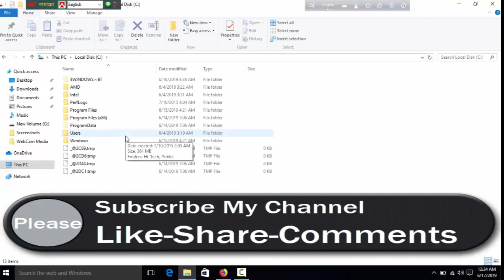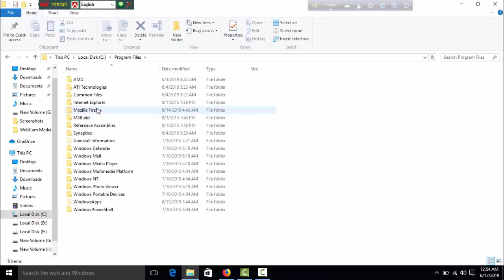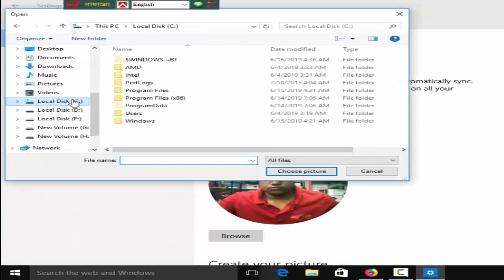How to Delete Profile Pictures Windows 10 । কি ভাবে উইন্ডোস ১০ Account পিকচার ডিলিট করবেন । Hi Tech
Hi Tech, কম্পিউটার শিক্ষা, Computer education

Note : This video is only educational purpose. Credit- If i have used in this video some Google Data( Images, Music, Clip Art and Short Videos etc.). So I Give the Credit of Respected Owners and thank you so much for providing the data.

কি ভাবে ক্যাসিংর সামনের এর Power Reset USB বাটন সেট করবেন। Setup Motherboard Front Panel JFP1 .